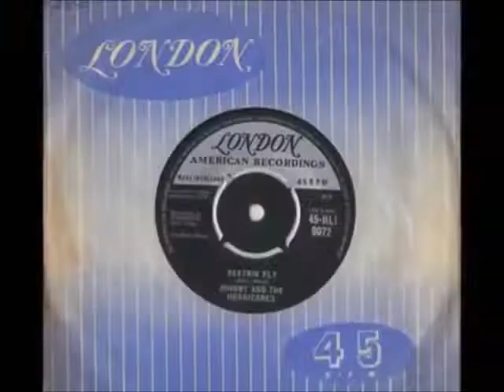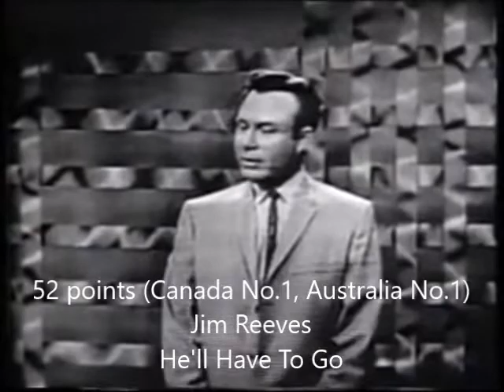Greatest Hits Of 1960 - April 1960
25-11 - ???
10 - Don Gibson - I Can't Stop Loving You
9 - Lonnie Donegan - My Old Man's A Dustman
8 - Elvis Presley - Stuck On You
7 - Emile Ford & The Checkmates - What Do You Want To Make Those Eyes At Me For
6 - Neil Sedaka - Oh Carol
5 - Jim Reeves - He'll Have To Go
4 - Rocco Granata - Marina
3 - Percy Faith - Theme From A Summer Place
2 - Paul Anka - Puppy Love
1 - Bob Azzam - Mustapha